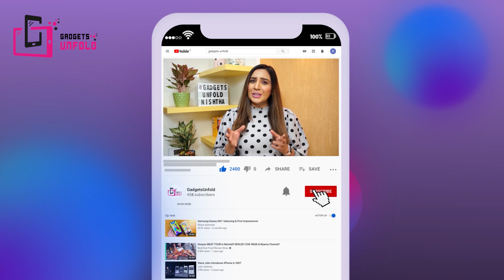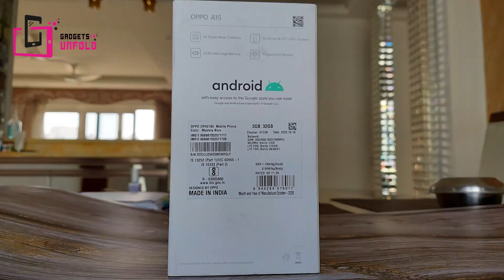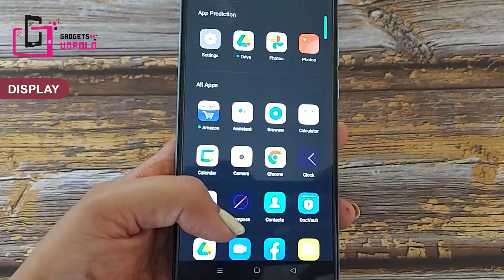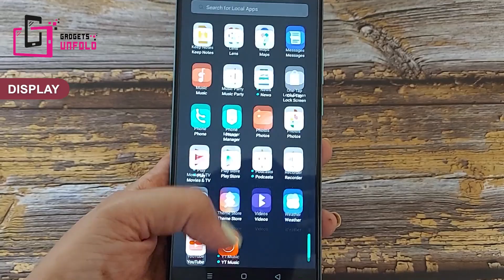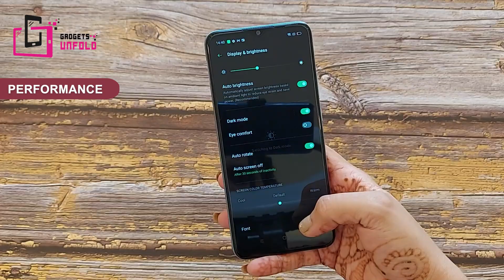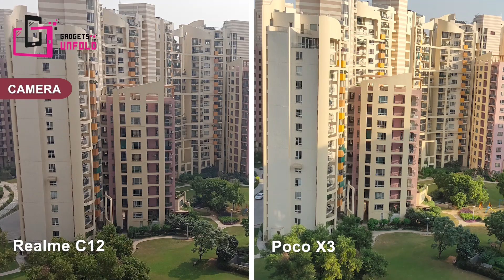Oppo A15 Unboxing and Full Review| Must watch !!! | GadgetsUnfold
Hi Guys !!!

Iss video mein hum karenge OPPO A15 Ki unboxing aur sath hi dekhenge kya hai iske features aur karenge iska review.

Oppo A15 ka price start hota hai from Rs 9,990 onwards.

The main highlights of Oppo A15 are –

• 3 GB RAM | 32 GB ROM
• 16.56 cm (6.52 inch) Display
• 13MP Rear Camera
• 4230 mAh Battery

Other reviews –